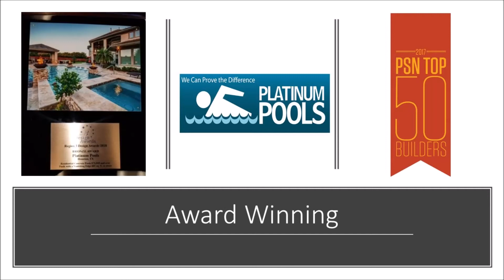Platinum Pools - The Muniz Family Deck 2 - By Mark Wyner